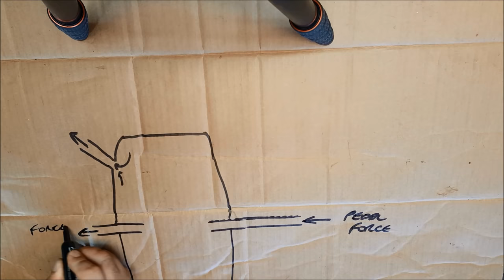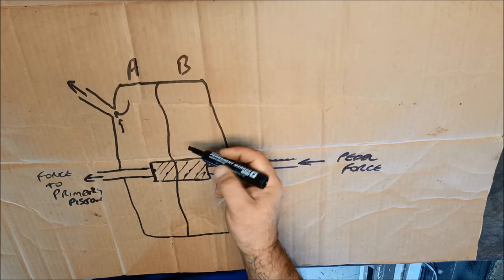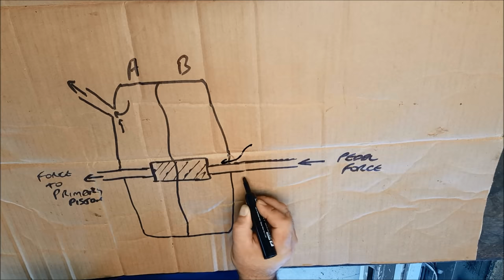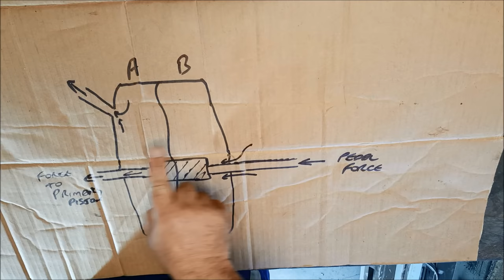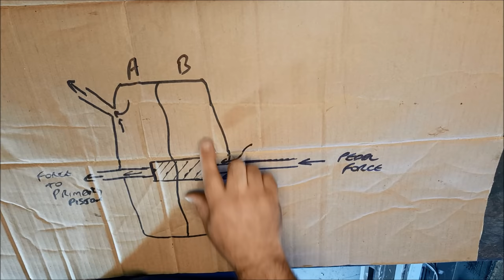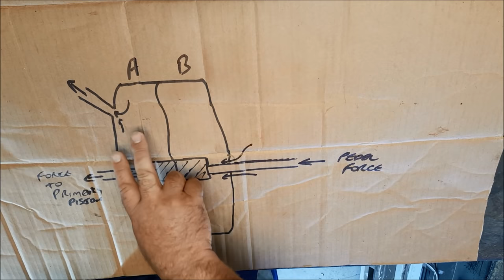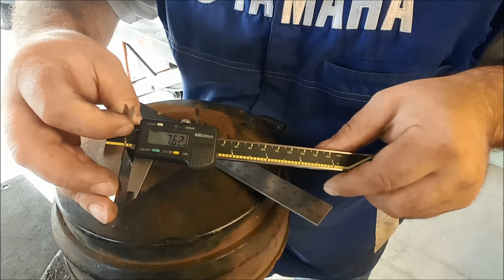Brake booster checks, operation and push rod adjustment #1313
This video covers a number of aspects related to the testing and operation of a brake 'booster' otherwise known as a brake servo.

Firstly, we test the one-way valve in the vacuum supply pipe. Then I show you how to complete a simple on-car test to see if the brake booster is working correctly.

The theory on how a a brake booster increases the braking force is covered and finally I show you how to take measurements to check that the brake booster to master cylinder push-rod length is within specification.

If not then I show you how to make the necessary adjustments needed.

As you will see in the video, the importance of this push-rod adjustment is often overlooked by individuals. Whether you are replacing the brake booster or the master cylinder, having the correct clearance between the end of the push rod and the primary piston in the master cylinder is critical.  If incorrect can cause issues relating to binding brakes and difficulty to bleed up the system.

Any questions please add them to the comments section below...

Andy Mechanic!